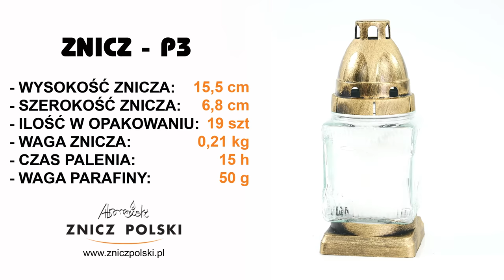Znicze na cmentarz, pomnik - sklep internetowy. Produkcja lampionów. P3 GOLD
Wszystkie ceny i znicze (wraz z wymiarami, wagą, czasem palenia i ilością w opakowaniu) dostępne OBECNIE w wysyłce dla detalu są na
W wypadku hurtu prosimy o kontakt przez stronę:
podanie telefonu kontaktowego oraz kodu pocztowego dzięki czemu szybko skontaktuje się z Państwem nasz przedstawiciel do spraw sprzedaży hurtowej
SKLEP FIRMOWY
ZNICZ POLSKI WYTWÓRNIA ZNICZY
05-310 KAŁUSZYN ul. Mostowa 82